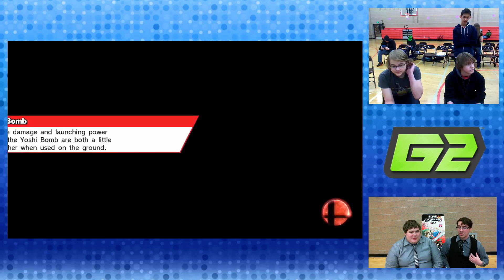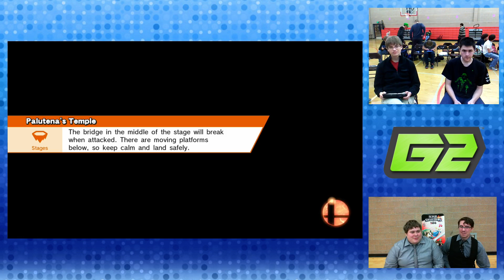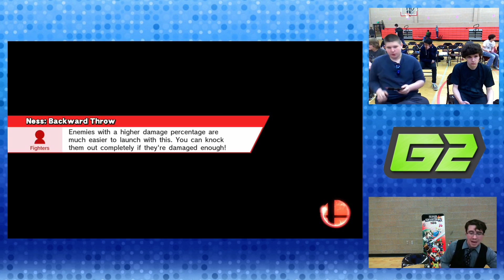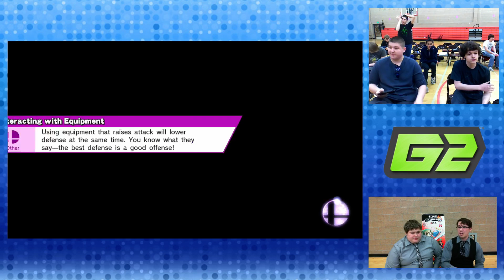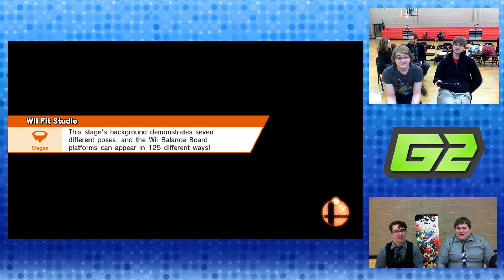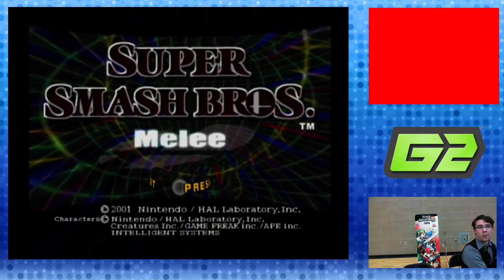CHS - Smash Legacy Tourney - 3 / 5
CHS-Smash Legacy Tourney,

G2 hosted a private tournatment for a local high school. Check out the awesomeness!